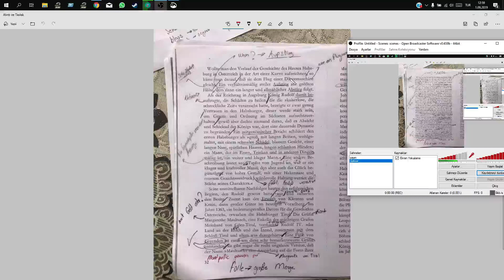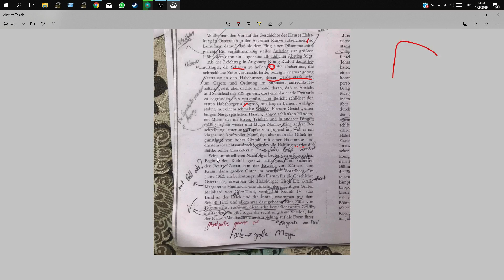Almanca Metin Okuma- Die Geschichte des Hauses Habsburg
Das ist der erste Teil. Wenn ihr noch fordert,gib mal ein Like